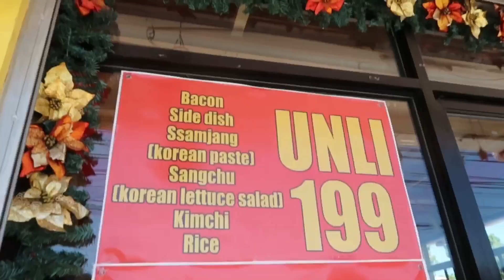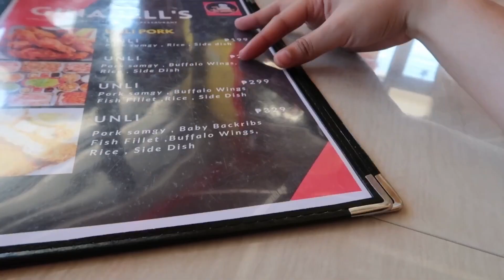Before the Year Ends🍽 | Mikaila Chuahong